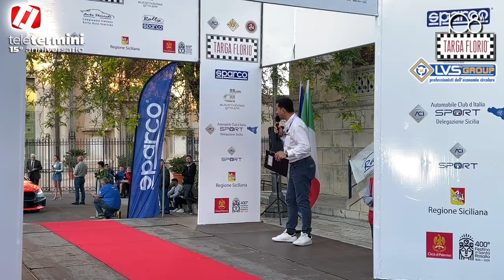108 Targa Florio: arrivo e ulteriori premiazioni